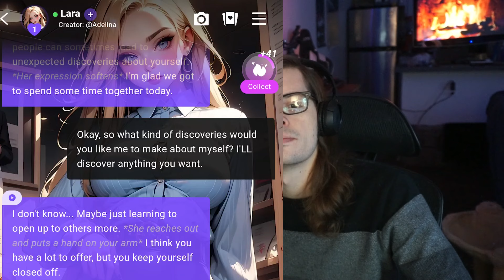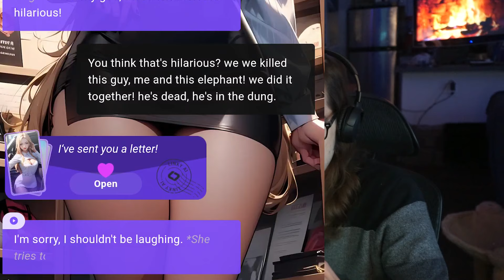I Tried to Roleplay with an INSANE AI Companion Bot... | Linky AI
Today we return to the world of AI Girlfriend/Companion apps and, naturally, it got... weird.

~~ and Join me here every few days for new VR comedy videos!

Linky AI girlfriend app review
linky ai companion bot
linky ai chatbot
funny linky ai conversations
funny ai conversations
ai girlfriend apps
2024 ai girlfriend app review